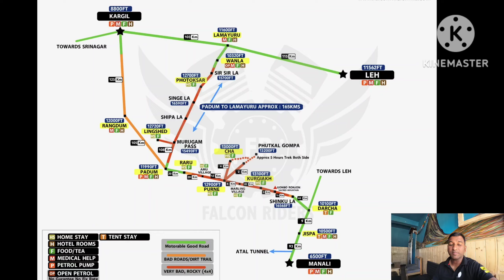Singe La 17000 FT | Road of High Pass 🏔️ Zanskar valley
The much awaited trip has been started

Day 1 Delhi to Chamba 650km

Day 2 Chamba to saach pass - Sural Bathori

Day 3 Sural Bathori - Pangi Valley

Day 4 Sural Bathori - Killar - Kistwar - Chatroo

Day 5 Chatroo - shinton top - Srinagar

Day 6 Srinagar -  Bandipora - Wular lake - Razdan pass - dawar - Gurez Valley - Habba khatoon

Day 7 Gurez Valley - Tulail valley - Last village chawkwali

Day 8 Gurez Valley - Razdan pass - Sonmarg

Day 9 Sonmarg - Zanskar Valley Pensila pass & Drang during glacier

Day 10 Padum - shipla - singela - sirsirla - photoksar - Wanla - layamaru